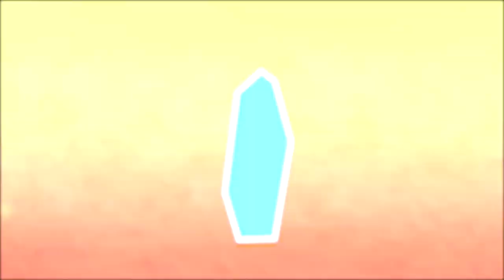Pocket Bravery - Trailer de Rick Johnson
Rick Johnson, um dos protagonistas do game Guns N' Runs, abriu a Season Pass 1 de Pocket Bravery, da Statera Studio.

O game brasileiro foi um dos indicados ao prêmio de Melhor Jogo de Luta do The Game Awards 2023.